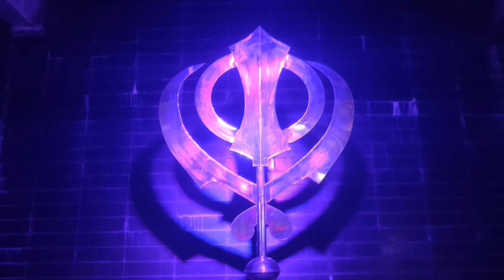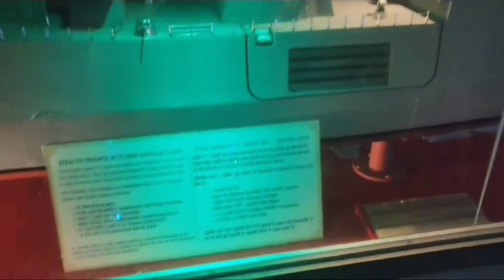NCC cadets of School of eminence Chheharta Amritsar visit war Memorial 16.12.2023